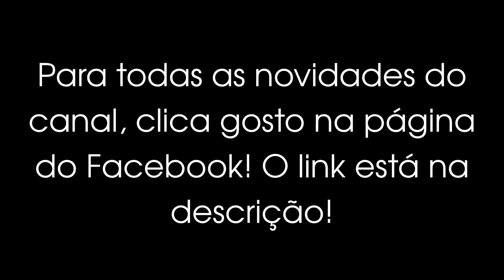FIFA 16 - Modo Carreira #4 | RUMO AO 35 (Português)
FIFA 16 - Modo Carreira

"Transferências, quem irá reforçar a nossa equipa e quem irá sair? Fiquem a saber neste episódio. A não perder também a nossa estreia no campeonato frente ao Vitória de Guimarães."

Vemo-nos no próximo episódio !